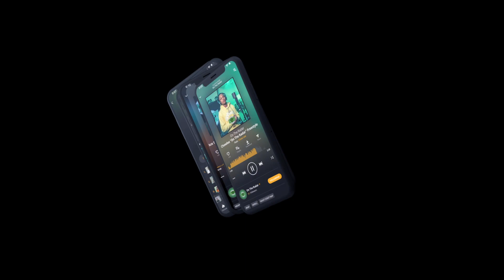The Billionaire Hindi "On The Radar" Freestyle (PHILLY EDITION)